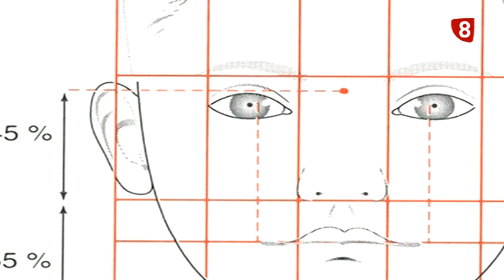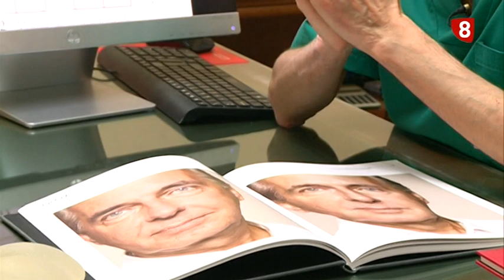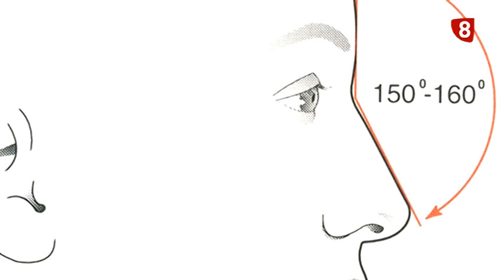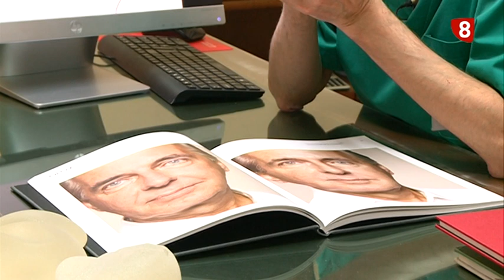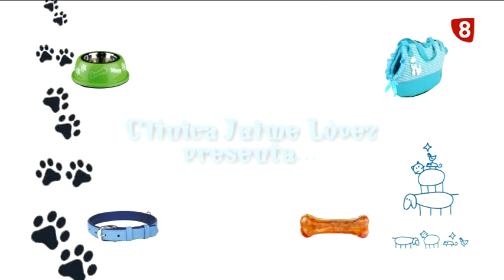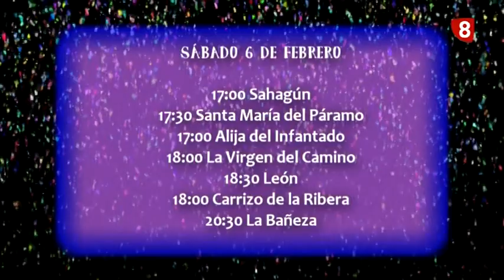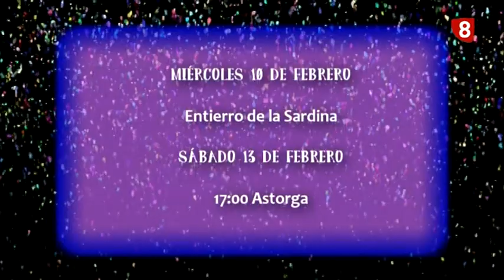8ML miércoles (03-2-16)CARNAVALES VALENCIA DE DON JUAN Y VELILLA DE LA REINA, ESSE ENERGÍA, ETC.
-CARNAVALES DE VALENCIA DE DON JUAN
-CARNAVALES DE VELILLA DE LA REINA
-ESSE ENERGÍA
-MEDICINA ESTÉTICA
-CLÍNICA PSYTECO
-CONSEJO DE MASCOTAMANÍA